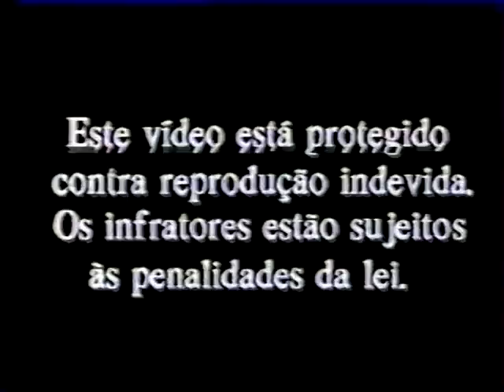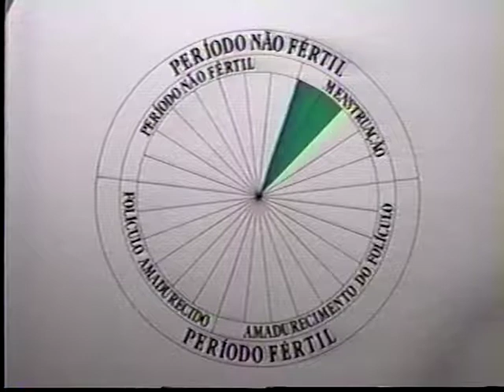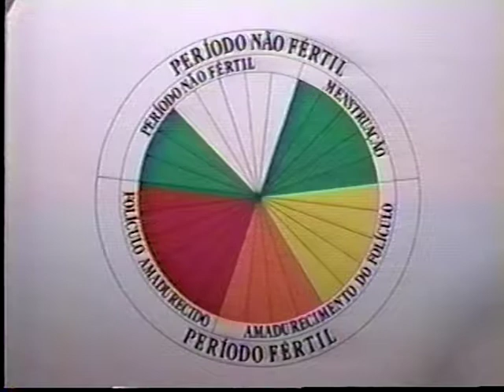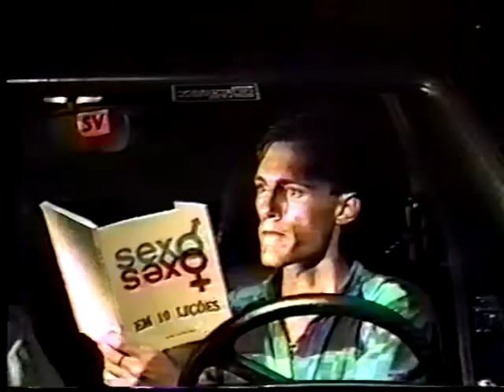ABVP - Pare, pense e use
Associação Brasileira de Vídeo Popular - ABVP

Título do vídeo: Pare, pense e use

Título do vídeo:Resumo: Jovens produzem um debate com os temas de sexo e gravidez na adolescência, dialogo com os pais e as possíveis proteções para uma vida sexual saudável

Direção: Mari Travassos

Produção: Maise Xavier